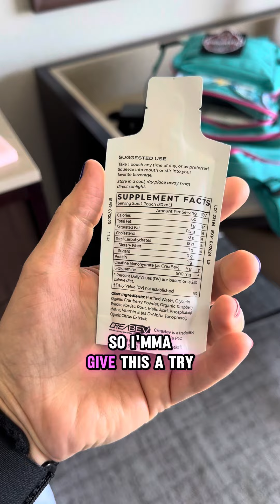VLOG Women in Spine Surgery | San Diego VLOG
San Diego Women in Spine Surgery VLOG